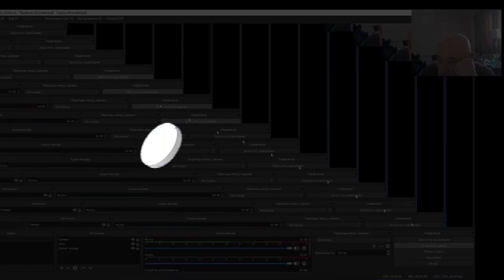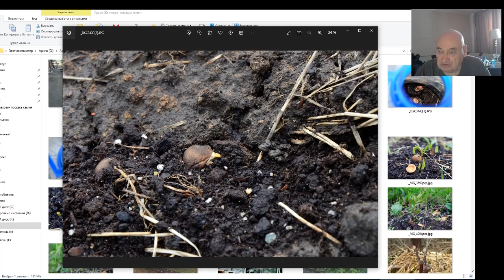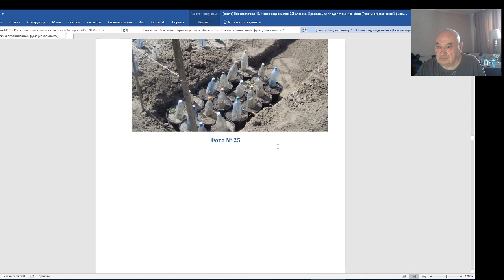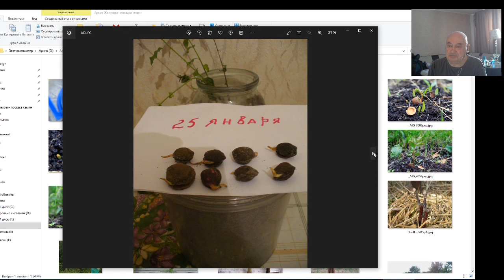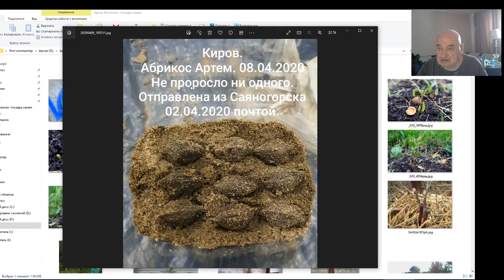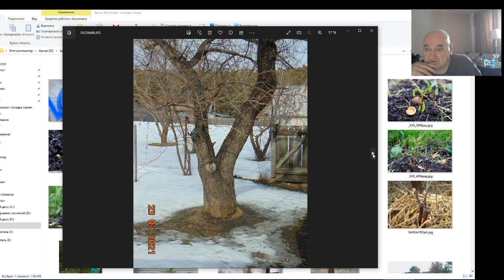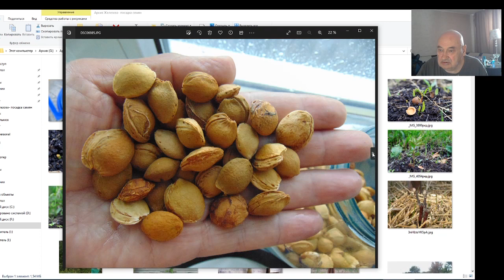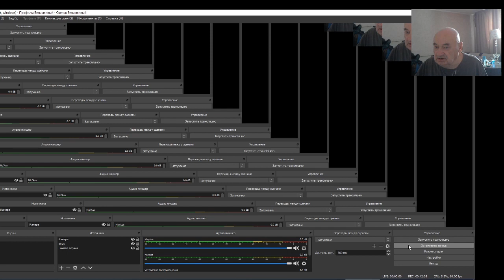Валерий Железов - советы садоводам Южных регионов. Серия 2.